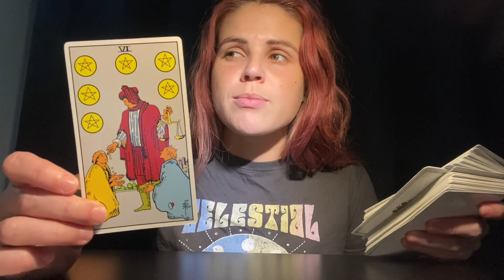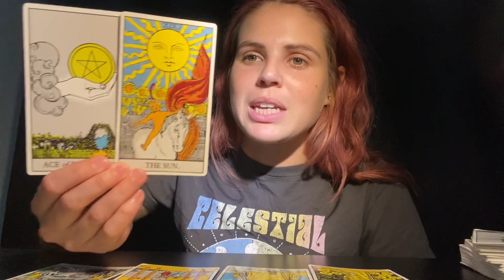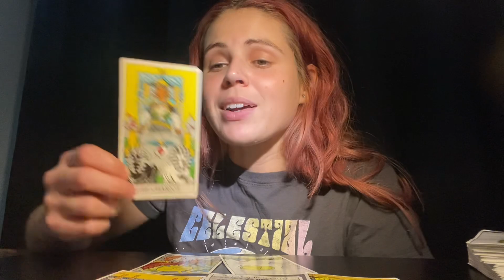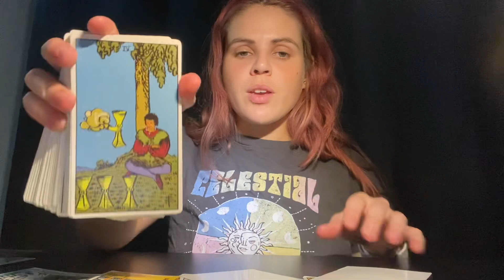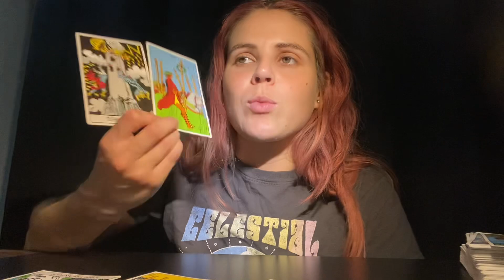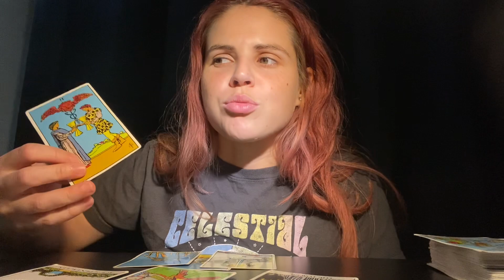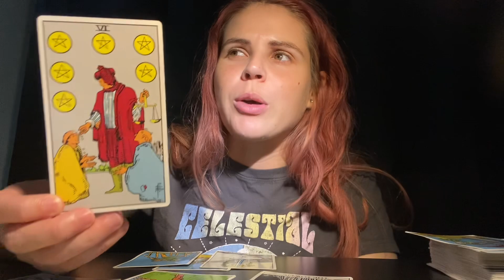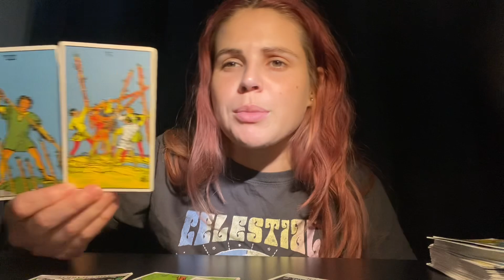ARIES ♈️ You Will Be PLEASANTLY SURPRISED With This Offer!! ⭐️⭐️⭐️